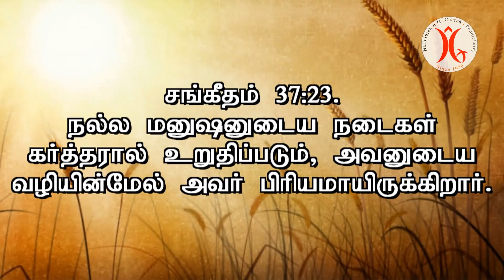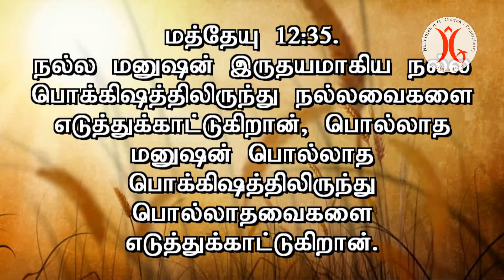01.03.2021 | நல்ல மனுஷனுடைய…